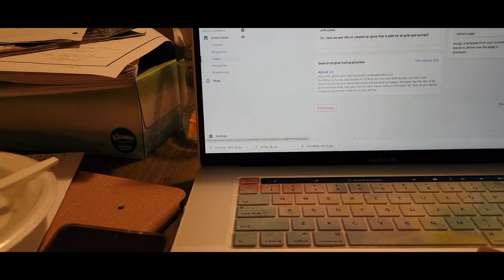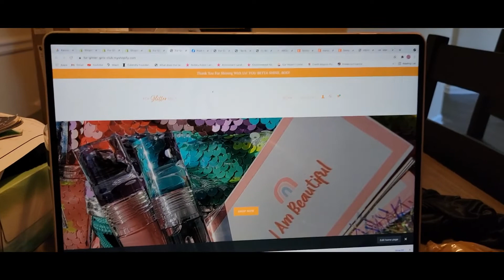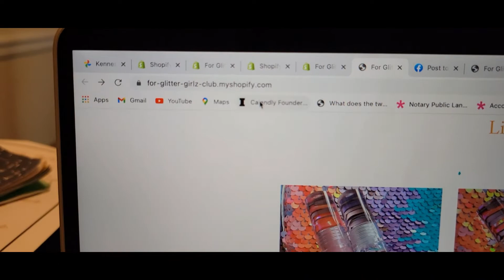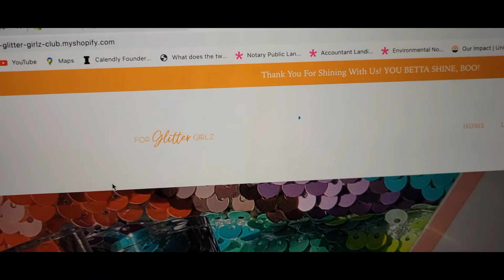Thanksgiving Weekend! Launching Mommy & Me Boutique for Shop Small Saturday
Closing out Thanksgiving weekend! Launching our mommy and me boutique.